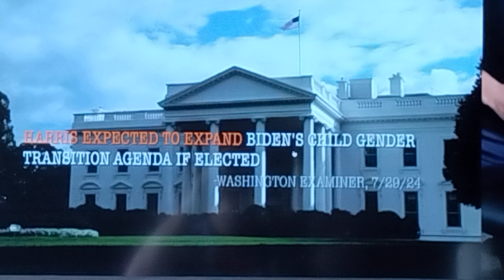WTF🤔😐Vice President, Bad Man 😐🤔🧐 Kamala Harris's Vice Presidential Pick 🤥😐🖕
Weird Tim Walz courtesy of CartierFamily on YouTube... Thanks CartierFamily... Mr. Steve🎩God will reject him in         Heaven 🙏!!!Read the Bible...